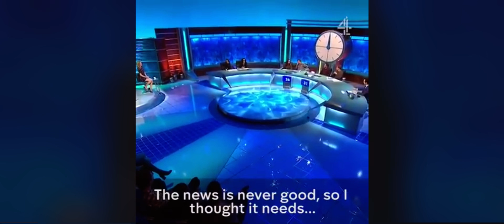John Cooper Clarke - Trouble At t’Mall